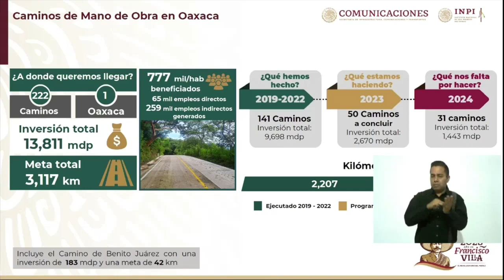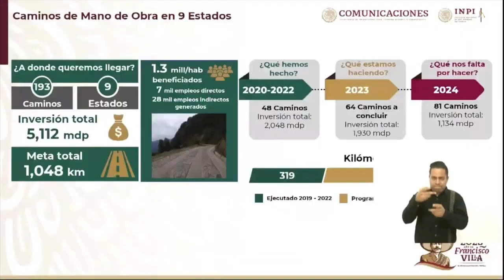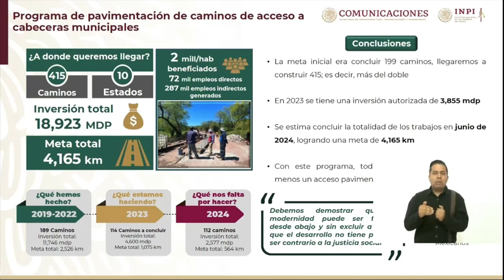Duplica el Gobierno de México meta de caminos de Mano de Obra Artesanales - Tienes que Verlo